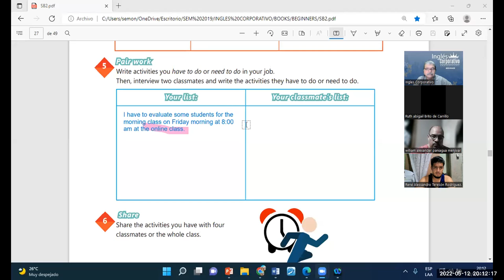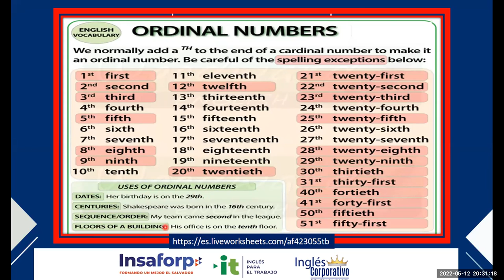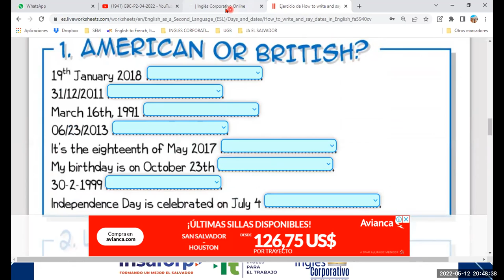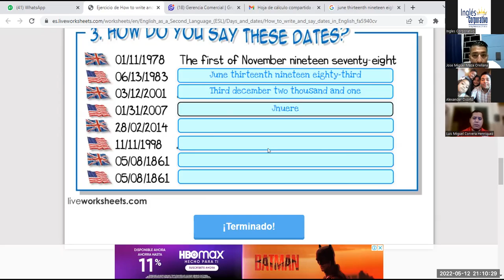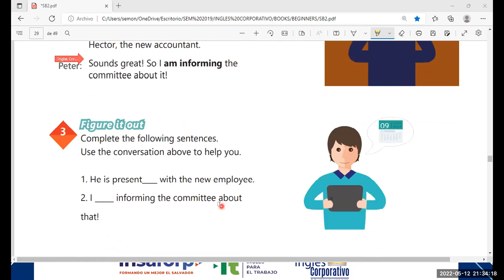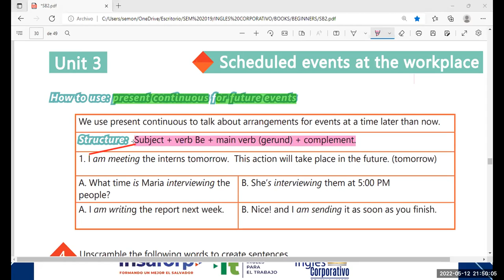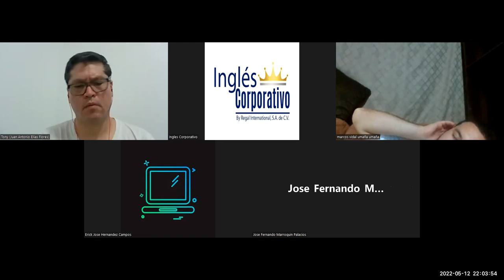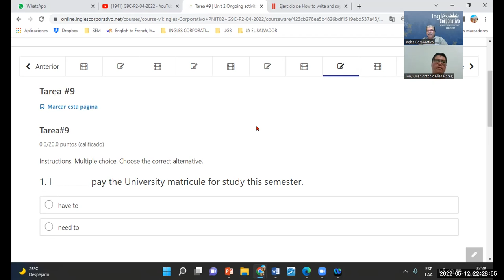Ingles Corporativo-12-05-2022-PRESENT CONTINUOUS FOR FUTURE EVENTS